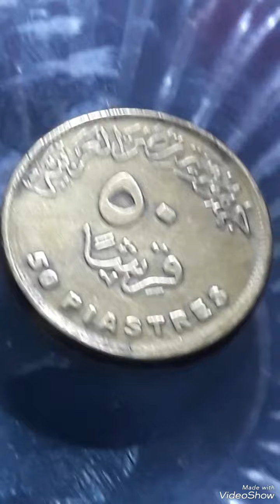Egypt 50 piastres 2019 # piastres